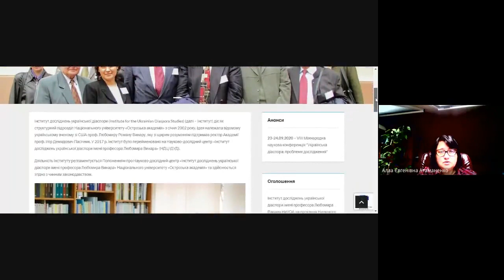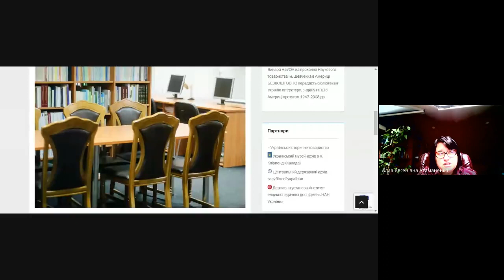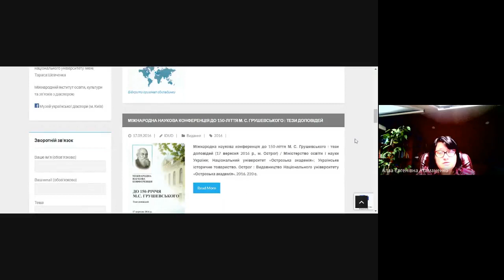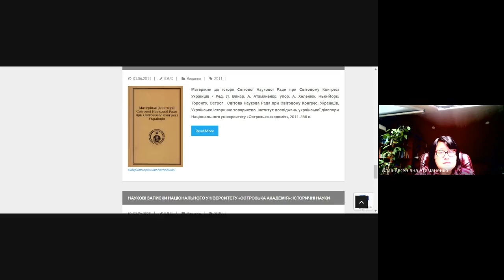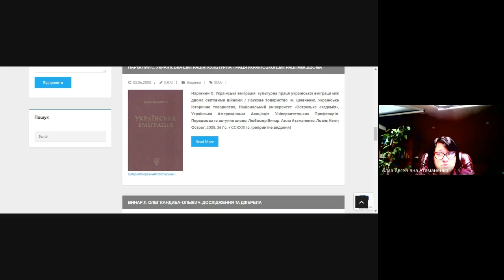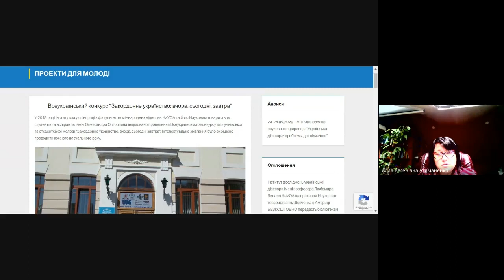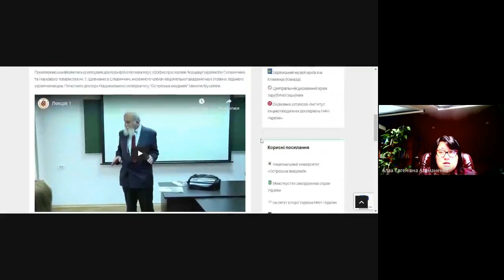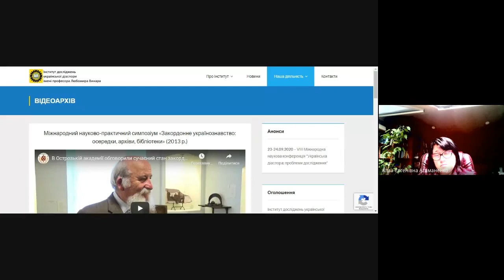Інститут досліджень української діаспори імені професора Любомира Винара